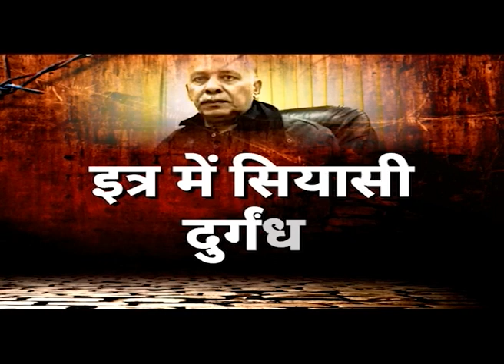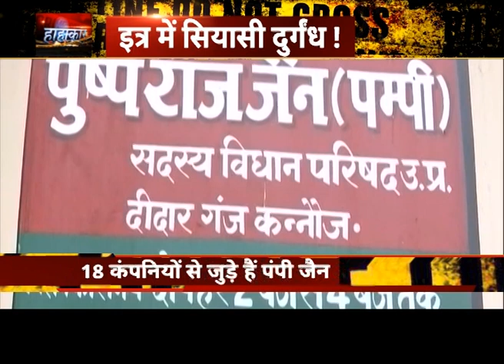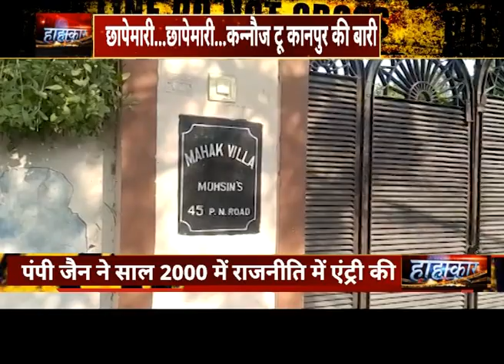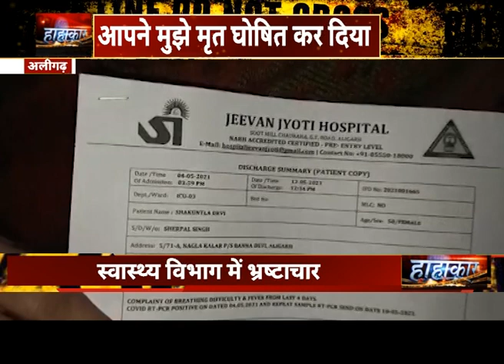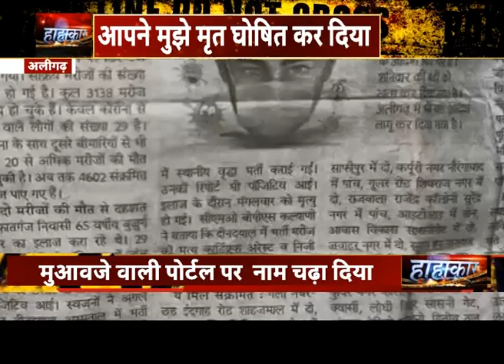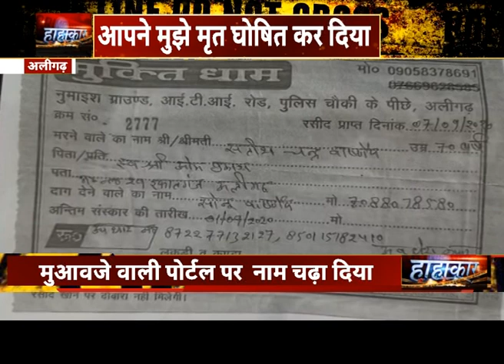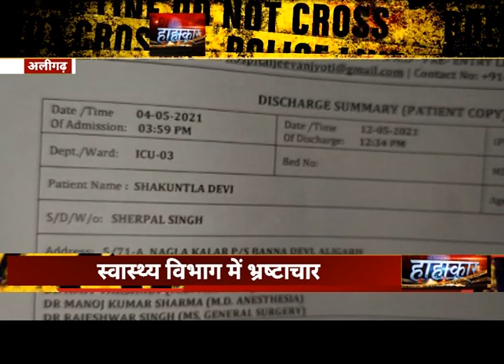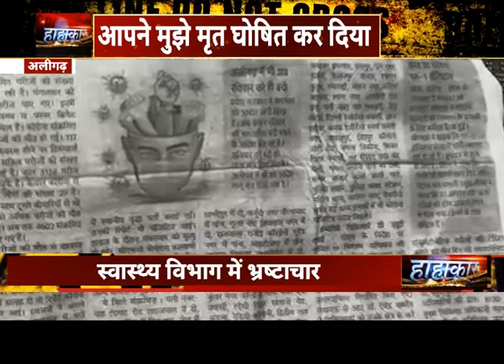Hahakar : इत्र में सियासी दुर्गंध, छापेमारी..छापेमारी..कन्नौज टू कानपुर की बारी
Hahakar : इत्र में सियासी दुर्गंध, छापेमारी..छापेमारी..कन्नौज टू कानपुर की बारी India News UPUK